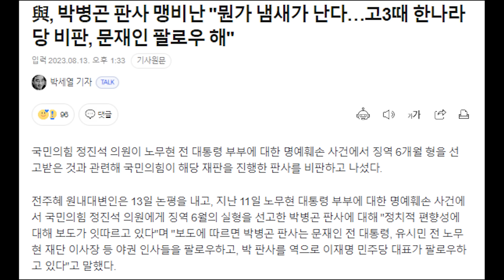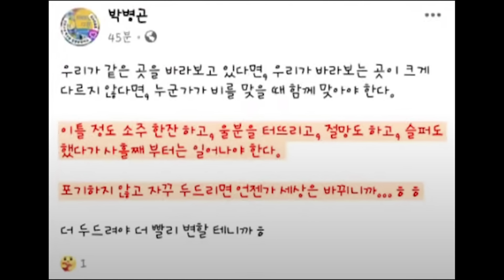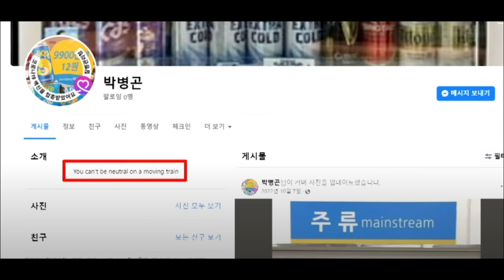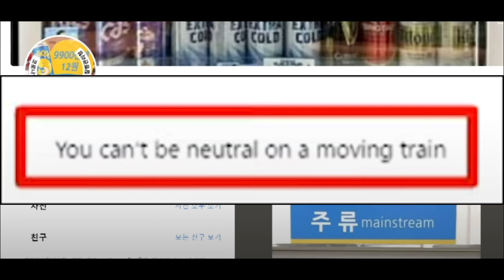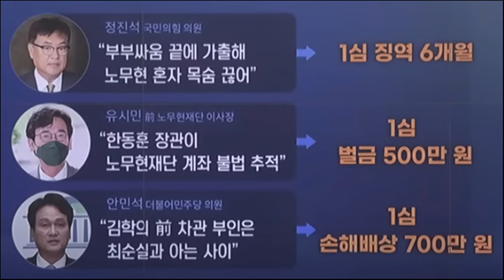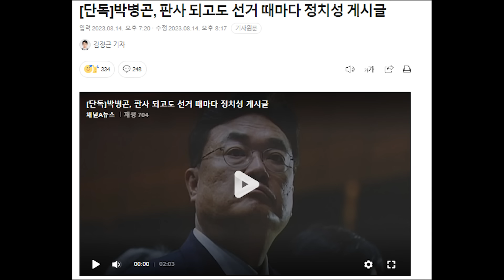정진석 유죄 선고한 박병곤, 판사 되고도 선거 때마다 정치성 게시글 들통..이래도 정치적 판결 아닌가?